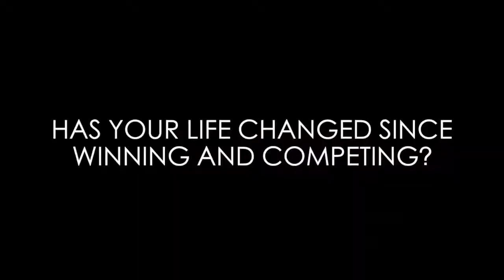Meet American Barista Champion Lem Butler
4 minutes with American Barista Champion and 2016's World Barista Championship finalist, Lemuel Butler. Talking South African coffee standards, World Coffee Events and his future...